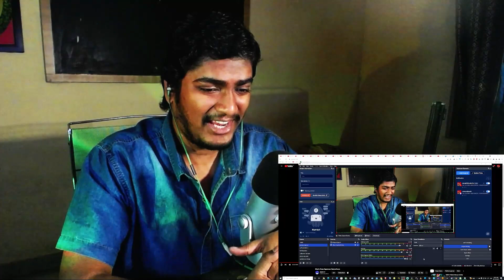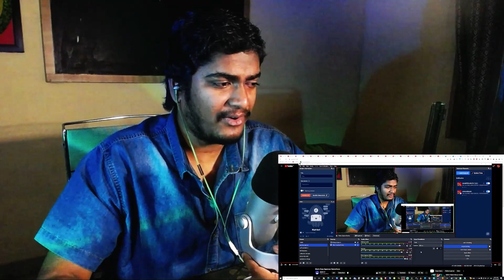SMG4: MARIO DOES JAPANESE GAMESHOWS REACTION!!! - MARIO DOES ALL OF THEM & GOES INSANE!!! LOL [UH]